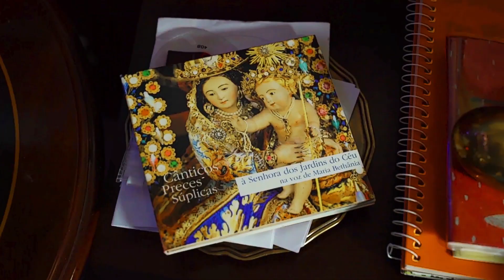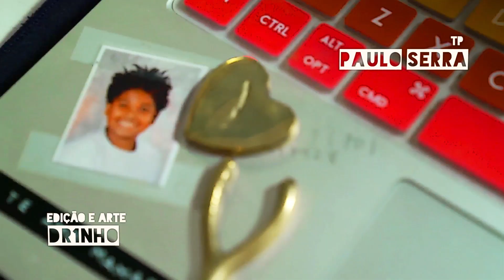Conheça a história de LOTA DE MACEDO SOARES | MULHERES ADMIRÁVEIS #21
Salve, salve simpatia!

A vida de Lota de Macedo Soares é exemplo de talento e determinação. Parisiense de nascimento e amante do verde tropical. A nossa mulher admirável cresceu em uma família de pessoas influentes. Durante a sua juventude, teve contato com aulas de pintura e arquitetura com grandes mestres, e conheceu a Arte Popular, uma paixão. Foi paisagista, urbanista e arquiteta autodidata de renome. Brinca com ela!? Para completar os belos feitos de sua trajetória, Lota participou da elaboração do maior aterro urbano do mundo - o do Flamengo. Defendeu a melhoria de vida das pessoas com a construção de uma colossal área de lazer. Gênio forte, personalidade marcante e muito inteligente. Oi, Lota de Macedo Soares; uma de nossas mulheres admiráveis!